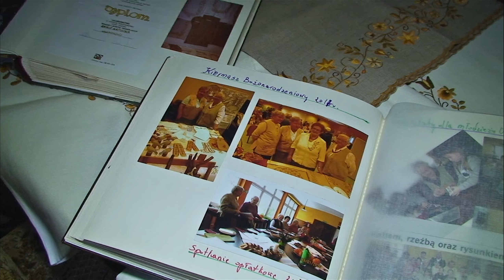Haftowany świat pani Anny.